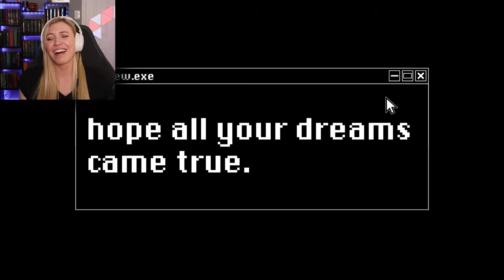I ESCAPED A CURSED Amusement Park! | Indigo Park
I ESCAPED A CURSED Amusement Park! Join Calamity Sam back in Indigo Park! Today we are going to dive deeper into this cursed amusement park and meet the rest of the mascots! We'll need to escape the mascots evil clutches!